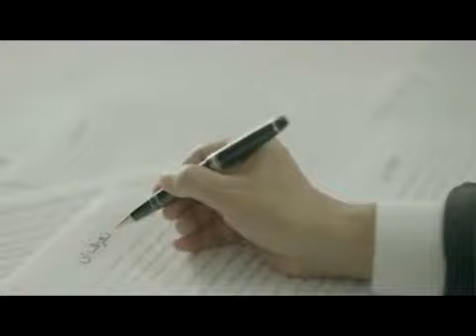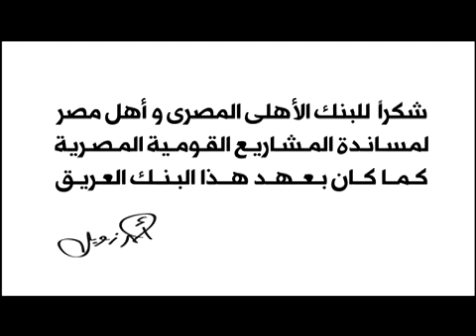Zewail City Campaign - Israel إعلان مدينة زويل - إسرائيل